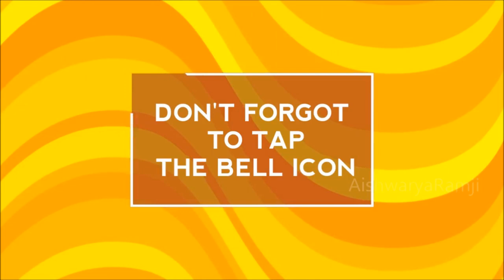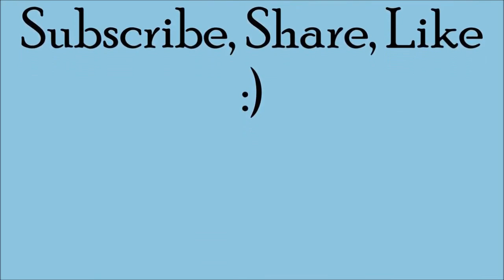தமிழில்-Skin Tightening At Home | Reduce Wrinkles | DIY Face Pack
This face mask will allow your skin to retain it's natural moisture and make your skin look soft and supple. Apply this mask regularly for best results and follow massaging for skin firming.

P.S : Please do not consider this as a medical or physician's advise. This is solely related to the content which can be prepared naturally at home and these tips are not advised to be taken as a medical advise, please condider these as only tips to improve your skin. People who are allergic to any of the mentioned ingredients kindly seek advise from a medical practitioner.

Live happy, let others live happy :)

Official FB Page : Aishwarya Ramji

Other must watch Videos English

Tried The Best Skin Serum|Does it really work| St.Botanica Vitamin C Serum| how to get  Glowing skin:

The Best Skin Care |One Brand Deep Cleansing | Wow Skin Kit | How to do facial clean up step by step:

Only 3 Steps For Bright & Hydrated Skin | Best DIY Facial | How to get facial for bright skin:

Effective Face Pack To Remove Acne, Acne Scars & Pimples |How to get rid of Acne | Clear Skin Goals: